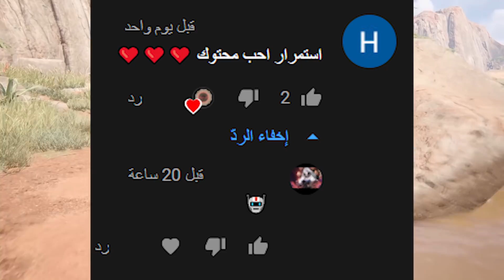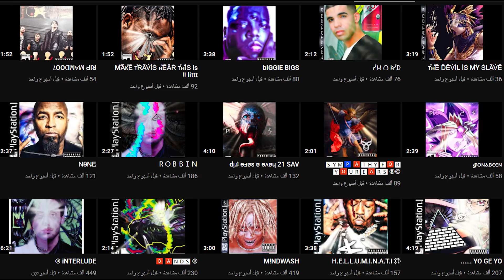سالفة سبوكي بإختصار !!!(معقولة😨) || أغنية ويكند ؟؟ الامارات الى المريخ !!!🥳 🛑أخبار عاجلة🛑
الوصف مهم !!

-مقطع اليوم-
🛑أخبار عاجلة🛑

او اكتب  realmorganyt

او اكتب مورجان اكسترا

🌷لا اله الا أنت سبحانك اني كنت من الظالمين🌷